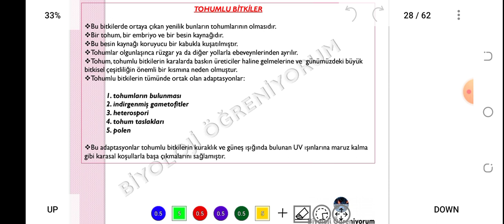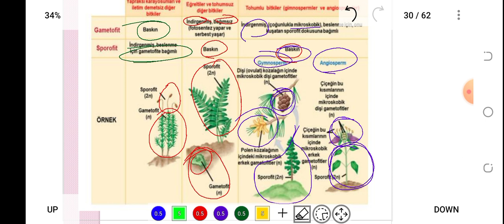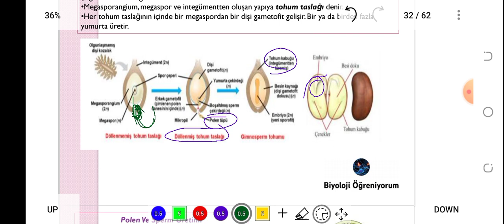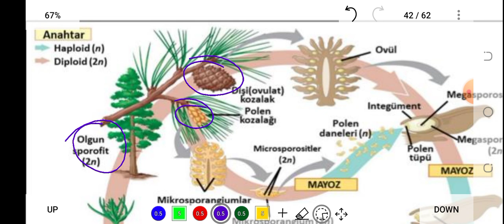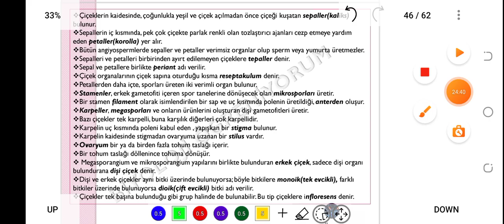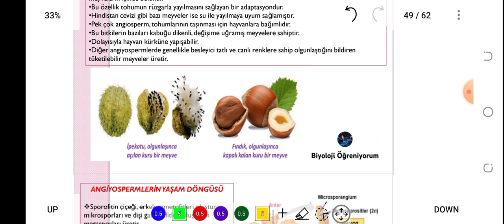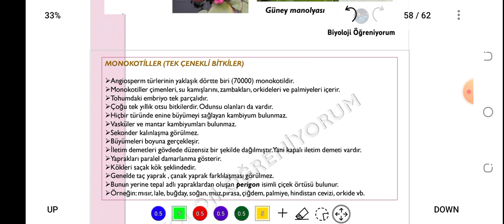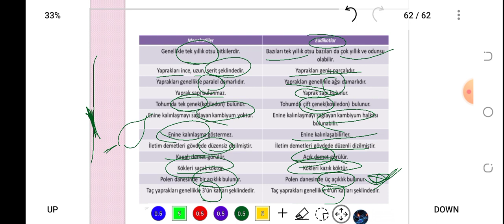34. TOHUMLU BİTKİLER - ÖABT BİYOLOJİ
konu PDF